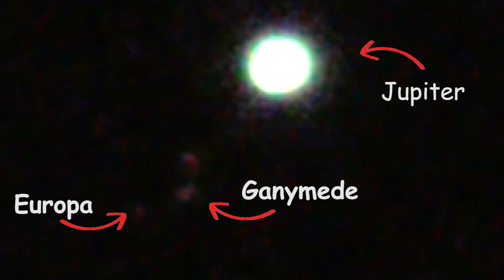Zooming Jupiter & Its Moons With Camera | Europa | Ganymede | Io - Super Zoom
Zooming Jupiter & Its Moons With Camera - Super Zoom